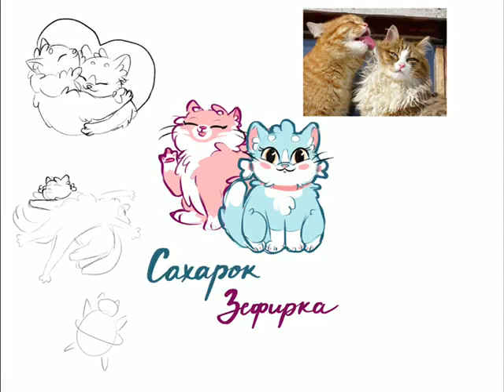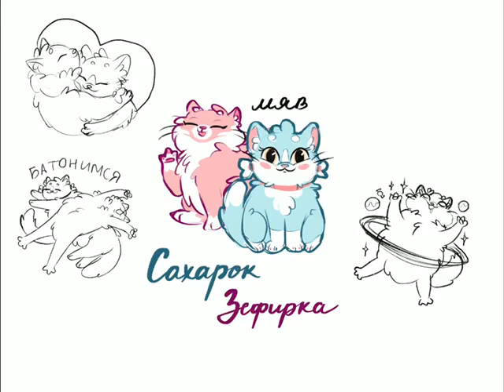altapress.ru: Как барнаульская художница Алина Николаева рисует стикеры для "ВКонтакте"